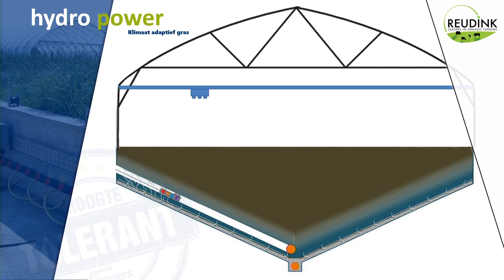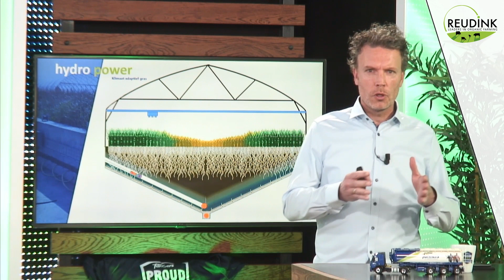Droogte tolerante grassoorten, Reudink Hydro Maaien EKO - Reudink Bio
Bij de keuze van het graszaadsoort is het graslandgebruik - grazen al dan niet in combinatie met maaien of uitsluitend maaien - de belangrijkste keuzemaatstaf. Daarenboven zijn er nog een aantal landbouwkundige kenmerken die de keuze van de grassoorten en –rassen mee bepalen: productievermogen, langleefbaarheid, kwaliteit, smakelijkheid,  wintervastheid, zodedichtheid en droogte tolerantie. De grasmengsels van Reudink BIo combineert de innovaties rondom grasveredeling met eenvoud en keuzegemak: slechts drie soorten mengsels zijn voldoende om te beantwoorden aan elke bedrijfssituatie en elk doel.